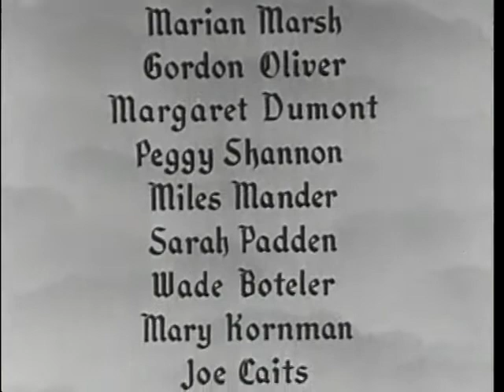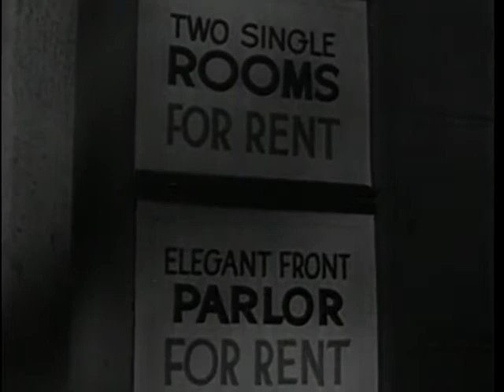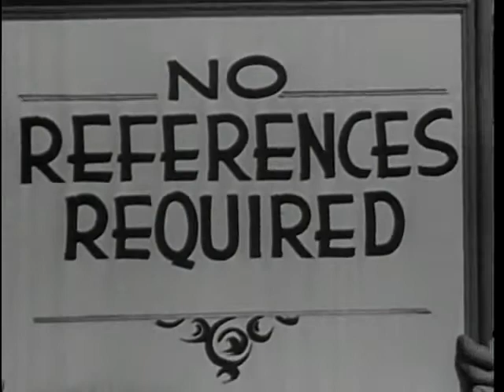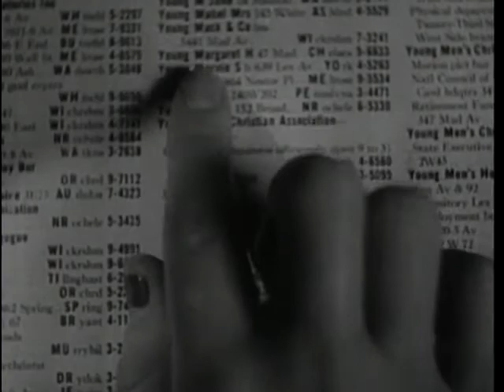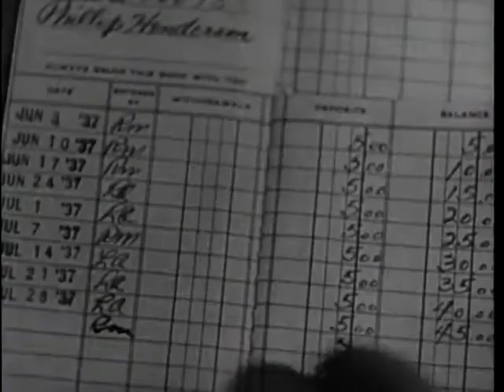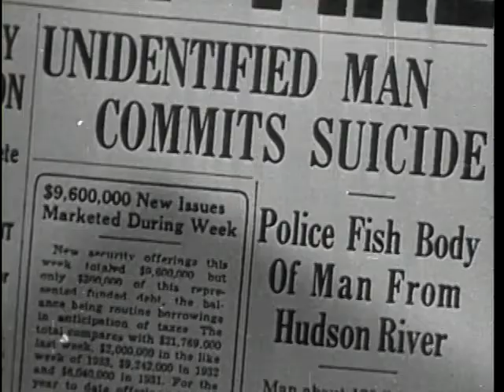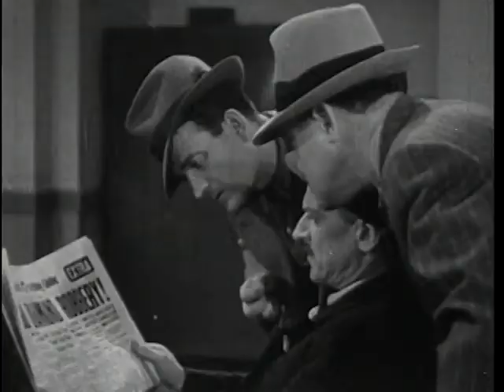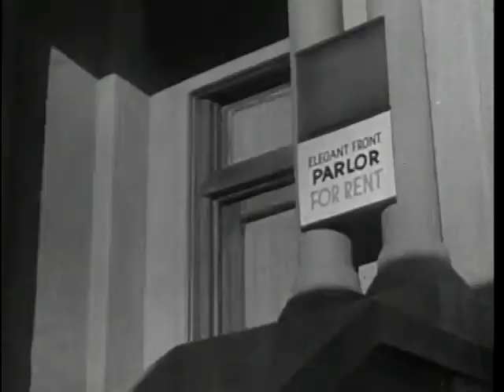Youth On Parole (1937) (Drama)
Produced by Phil Rosen (associate producer)
Written by Hershel Rebuas, Henry Blankfort (additional dialogue)
Starring: Marian Marsh, Gordon Oliver
Cinematography: Edward Snyder
Edited by Ernest J. Nims
Release date: 4 October 1937

Plot
Released from prison, two lovers (Marian Marsh, Gordon Oliver) search for the culprits who framed them.

Cast
Marian Marsh as 'Bobbie' Blake
Gordon Oliver as Phillip Henderson
Margaret Dumont as Mrs. Abernathy (landlady)
Peggy Shannon as Peggy
Miles Mander as Sparkler (gang leader)
Sarah Padden as Mrs. Blair
Wade Boteler as Mr. Blair
Mary Kornman as Mae Blair
Joe Caits as Fingy (robber)
Milburn Stone as Ratty (robber)
Harry Tyler as Danny Hinkle (cellmate)
Ranny Weeks as Michael Martin
Theodore von Eltz as The Public Defender
Ula Love as Maizie
Paul Stanton as Police inspector
Fred Toones as Redcap (uncredited)